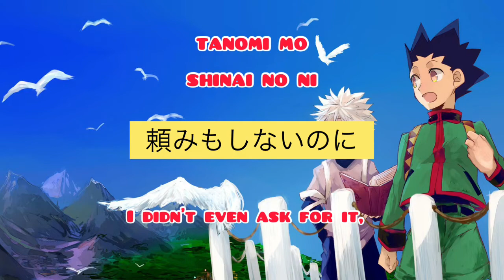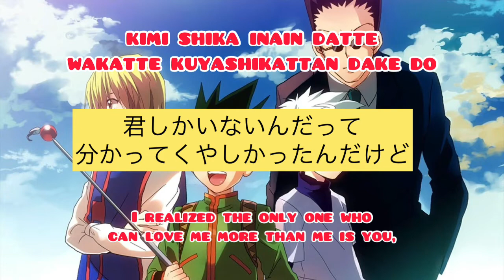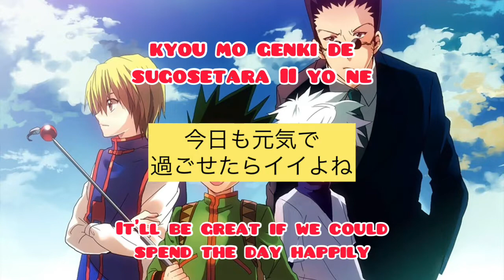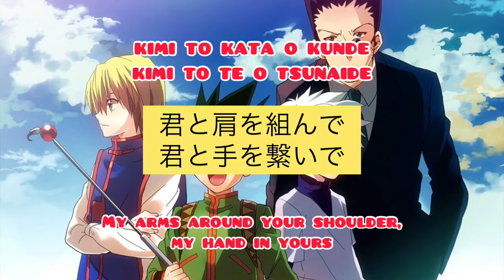HunterXHunter Theme Song Lyrics